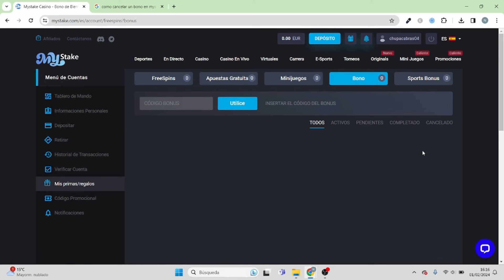Cómo Cancelar Bono Mystake (Rápido y Fácil)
✅ Como cancelar bono mystake de la manera más rápida y fácil posible, para que en menos de 1 minuto ya este cancelado.